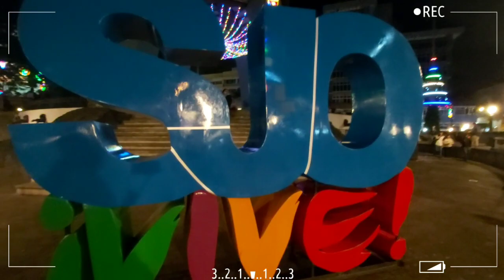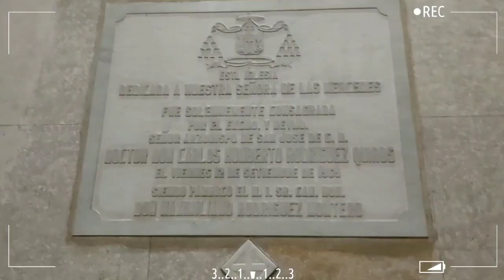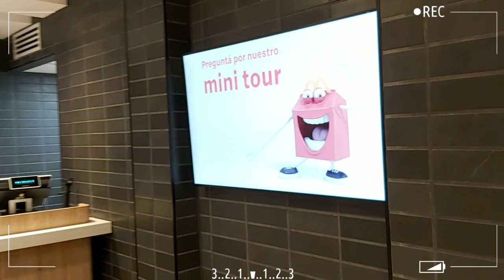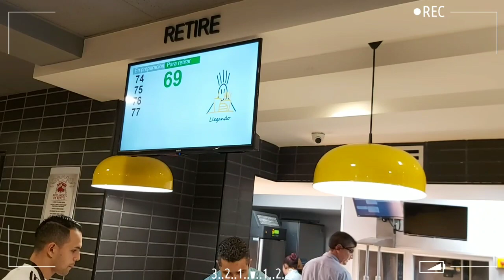EL ULTIMO VÍDEO DEL 2019 EN LA CIUDAD COSTA RICA.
This is a small channel with ancients to grow if you like help me to be bigger the channel. ..MY CHANNEL

Para Donaciones.

🤴Algún día seremos  millones, me ayudas? :)

NO HAGO SUB X SUB

Si quieren escribirme pueden hacerlo en.

Mi Facebook.

Mi Instagram..

El extraño mundo del ASMR, la placentera sensación que nadie puede explicar.